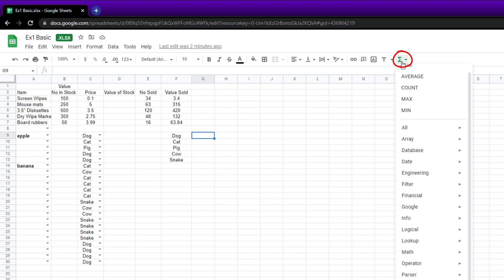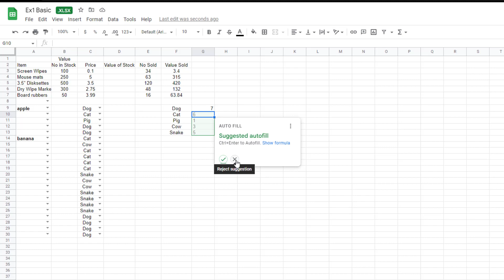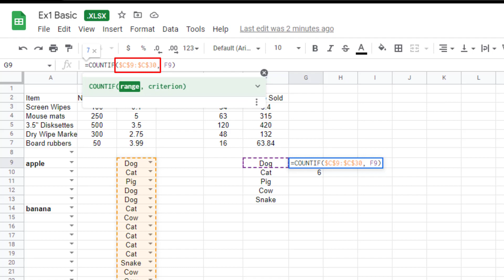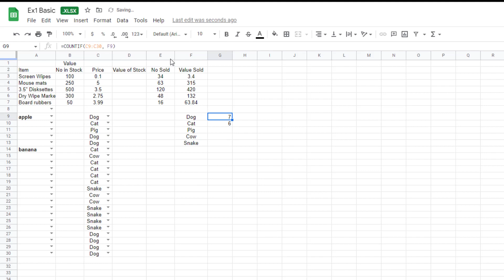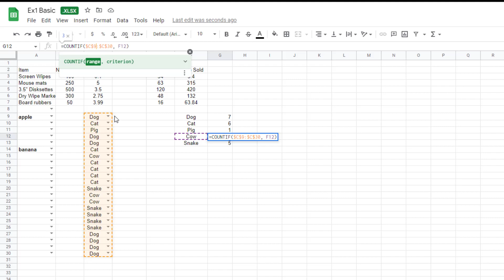COUNT how many times a word appears in Google Sheets?! (COUNT IF Function)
In this video we show you how to use the COUNT IF function in Google Sheets (also works in Excel). Count how many times a word appears in your spreadsheet.